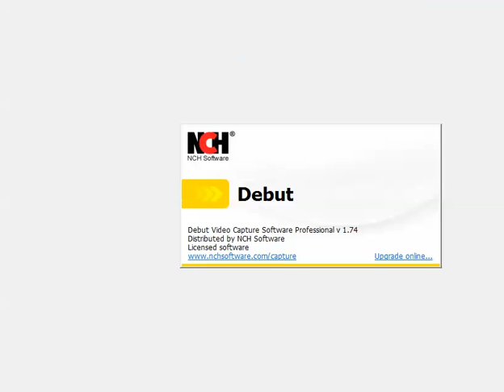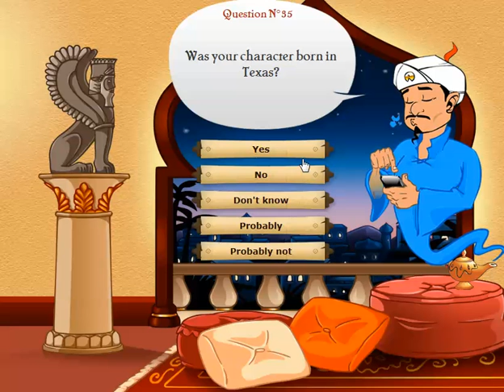jaketenqld gameing- akanator